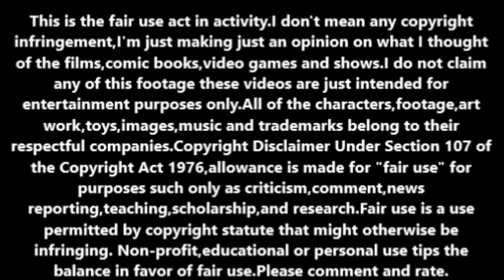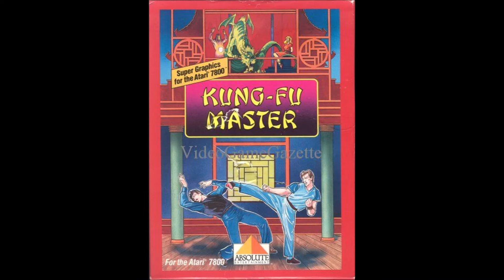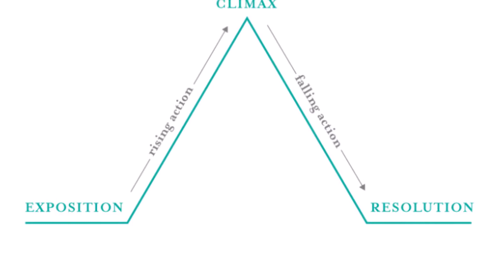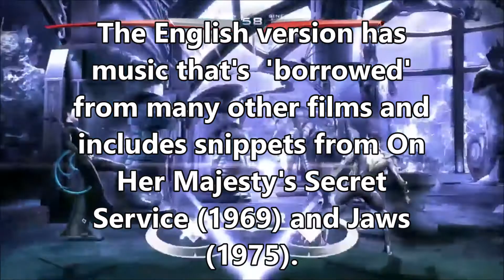‎8 Strikes of the Wildcat (1976,English version) movie review.